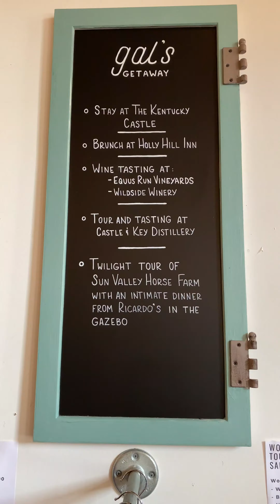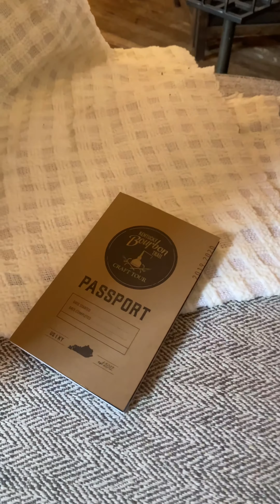Woodford Weekends at Woodford County Visitor Center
Take a tour of the Woodford County Visitor Center with Cory and Emily.